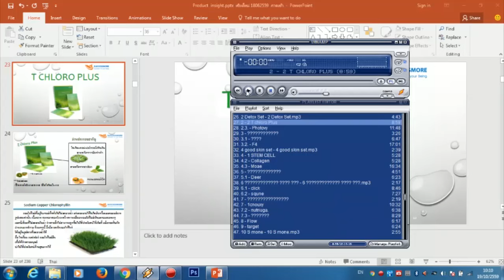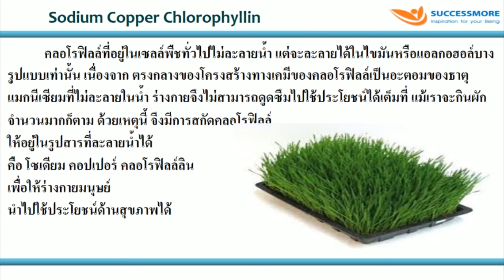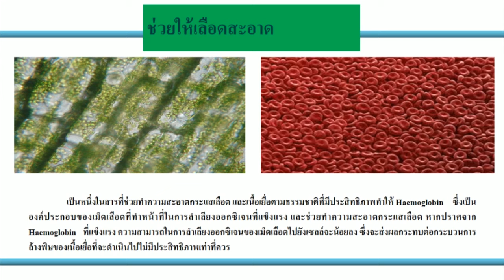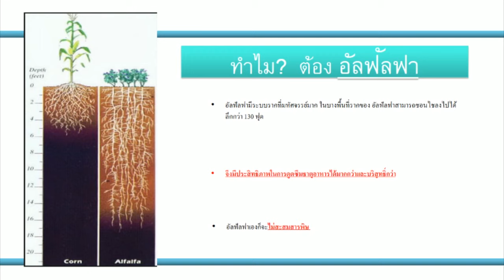แนะนำ T Chloro Plus ที คลอโร พลัส ขจัดสารพิษในร่างกาย ตับอักเสบ ไตวาย เพิ่มปริมาณเม็ดเลือดแดง ควบคุม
แนะนำ T Chloro Plus ที คลอโร พลัส ขจัดสารพิษในร่างกาย ตับอักเสบ ไตวาย เพิ่มปริมาณเม็ดเลือดแดง โทร 📞

 คุณปัณณวิชญ์ (ตะวัน)
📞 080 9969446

T Chloro Plus (ที คลอโร พลัส)
Sodium Copper Chlorophyllin :
* โซเดียม คอปเปอร์ คลอโรฟิลล์ลิน เป็นการสกัดคลอโรฟิลล์จากธรรมชาติให้สามารถละลายน้ำได้ และทำให้คลอโรฟิลล์มีความคงตัวสูง เพื่อให้ร่างกายมนุษย์นำไปใช้ประโยชน์ได้ทันที ซึ่งแตกต่างจากคลอโรฟิลล์ที่อยู่ในเซลล์พืชทั่วไปที่ไม่ละลายน้ำแต่จะละลายได้ดีในไขมันหรือแอลกอฮอล์บางรูปแบบเท่านั้น ร่างกายจึงไม่สามารถดูดซึมไปใช้ได้อย่างเต็มที่
คุณประโยชน์ของโซเดียม คอปเปอร์ คลอโรฟิลล์ลิน
1. ทำให้รู้สึกสดชื่น หายเหนื่อยจากอาการอ่อนเพลีย
2. ทำให้ร่างกายมีภูมิต้านทานแข็งแรงขึ้นและมีสุขภาพแข็งแรง
3. ขับสารพิษออกจากร่างกายทั้งในระบบทางเดินอาหารและระบบไหลเวียนเลือด
4. ช่วยกระตุ้นการสร้างเม็ดเลือดแดง เนื่องจากมีโครงสร้างคล้ายกับฮีโมโกลบิน (Hemoglobin) ซึ่งเป็นส่วนประกอบสำคัญของเม็ดเลือดแดงในการนำออกซิเจนไปเลี้ยงเซลล์ต่าง ๆ ทั่วร่างกาย
5. เพิ่มประสิทธิภาพเซลล์เม็ดเลือดแดงทำให้ระบบไหลเวียนเลือดและเมตาบอลึซึมดีขึ้น
ุ6. ช่วยป้องกันการเจริญเติบโตของเซลล์มะเร็ง
7. ลดความดันโลหิต ลดปัญหาเส้นเลือดหัวใจตีบ
8. ควบคุมระดับน้ำตาลในเลือดได้ดีขึ้นในผู้ป่วยโรคเบาหวาน
9. ยับยั้งการเจริญเติบโตของแบคทีเรีย
10. บรรเทาอาการปวดศรีษะ ปวดไมเกรน ปวดประจำเดือน

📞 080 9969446